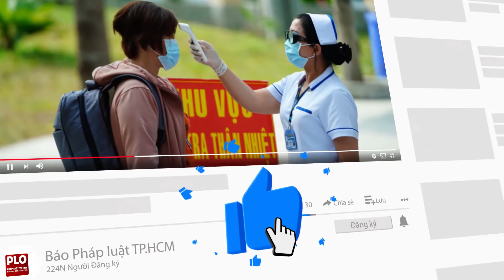Bị bắt vì gửi hình súng, đạn AK cho vợ cũ dọa giết cả nhà - PLO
Sau khi ly dị, nghi can đã chụp hình khẩu súng AK gửi cho vợ cũ dọa sẽ giết cả nhà nếu không quay lại chung sống.